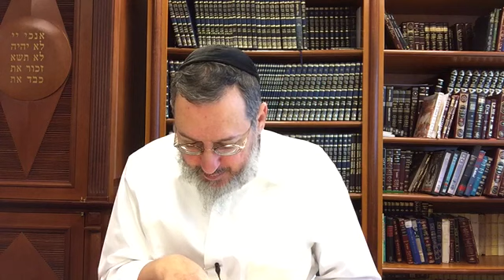Daf yomi sanhedrin 31